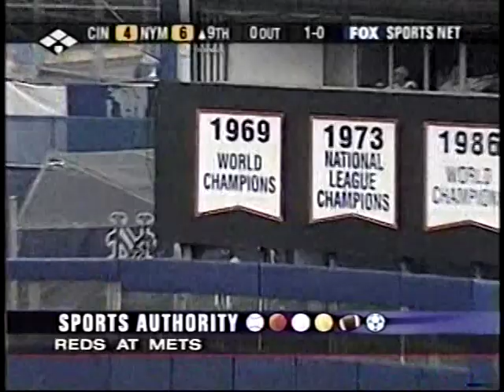2002 Cincinnati Reds at New York Mets July 26-28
Friday-Sunday, July 26-28, 2002

The Mets take 2 of 3 from the Reds at Shea Stadium. After the games played on July 28, the Reds are now 54-50 and 5 games behind the Cardinals in the NL Central, while the Mets are also 54-50 and 12.5 games behind the Braves in the NL East